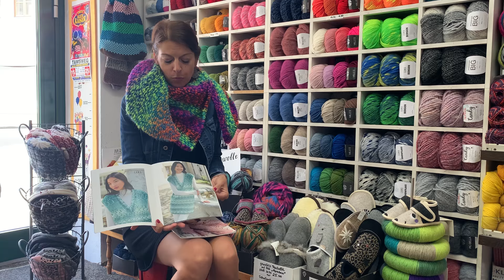Projekt 67: Dreieckstuch gestrickt mit Eva Moser-Klein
Tolle Wolle, simple und einfach gestrickt!
Es werden immer mehr Maschen! Ideal auch Anfänger!

3 Maschen anschlagen und jede 2. Reihe eine Masche zunehmen bis die Wolle (2 Knäuel) aus ist! … Handarbeiten immer und überall!

Nadelstärke 5,5
2 Knäuel Wolle Banjo

Viel Spaß!